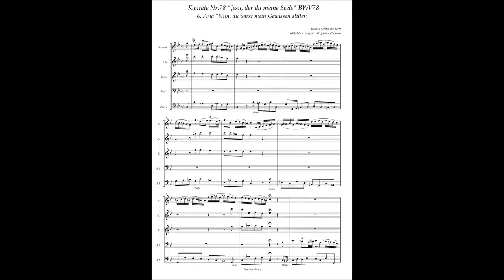Johann Sebastian Bach, Cantata No 78 / 6 Aria "Nun, du wirst mein Gewissen stillen"